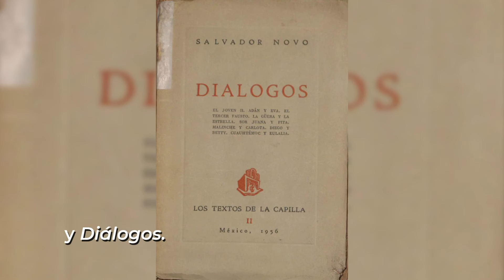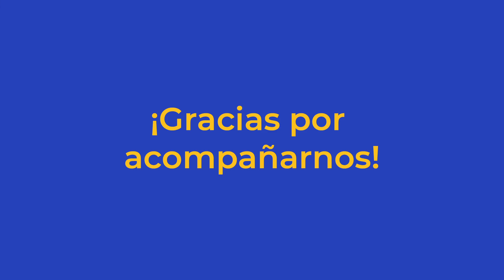Alejandro Tommasi leyendo "Diálogos" de Salvador Novo |Leo...Luego Existo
El actor Alejandro Tommasi lee en voz alta fragmentos de "Diálogos" de Salvador Novo como parte del ciclo ¡Leo…Luego Existo!

Salvador Novo (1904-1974) fue un poeta, dramaturgo, cronista, director teatral, ensayista, crítico cultural, traductor y autobiógrafo mexicano. Perteneció al grupo de Los Contemporáneos, al igual que Carlos Pellicer, Jaime Torres Bodet y Xavier Villaurrutia. Algunas de sus obras más importantes son Nueva grandeza mexicana, La estatua de sal, En defensa de lo usado, Return Ticket, XX poemas y Diálogos.

Alejandro Tommasi cuenta con una amplia trayectoria artística en México, con participación en cine, televisión y teatro. Se ha desarrollado como promotor de la lectura a través de los ciclos que el INBAL lleva a cabo de manera constante, tanto en la Ciudad de México como en el interior del país.

Esta actividad está dirigida al público en general, y de forma particular a las personas sordas o con debilidad auditiva, por lo que se contará con la participación de Centeotl Mendoza, intérprete de Lengua de Señas Mexicana.

Leo…luego existo es un ciclo para mayores de 16 años, en el cual actrices y actores con amplia experiencia, reconocimiento y compromiso social leen en voz alta textos de diversos autores y autoras, preferentemente nacionales, en un acercamiento eficaz entre quienes escuchan y quienes leen, y en una búsqueda de la motivación que impulsa a las y los posibles lectores por placer a adentrarse en el mundo de la literatura.